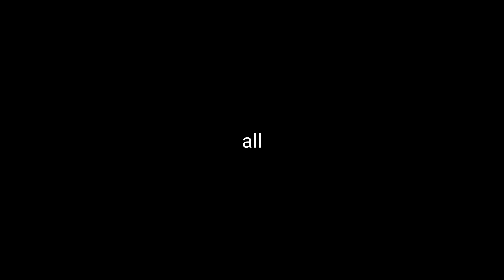Climax Dog Drool _ DEF